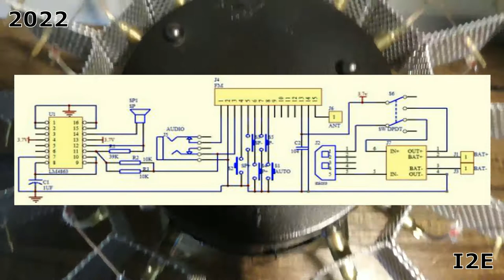Survival radio 26D0566 (Soviet type)